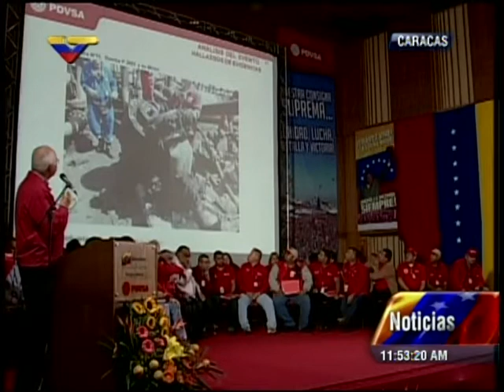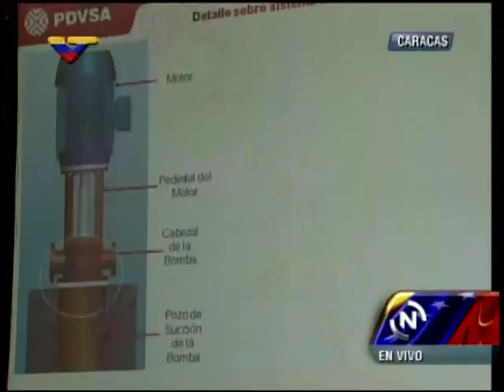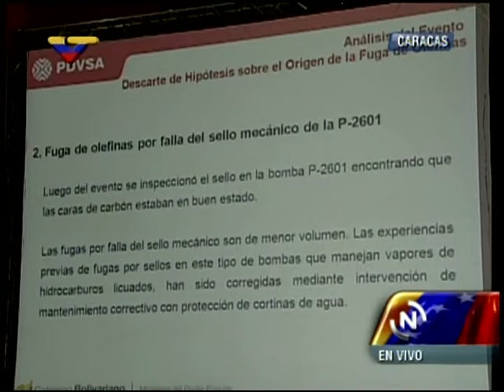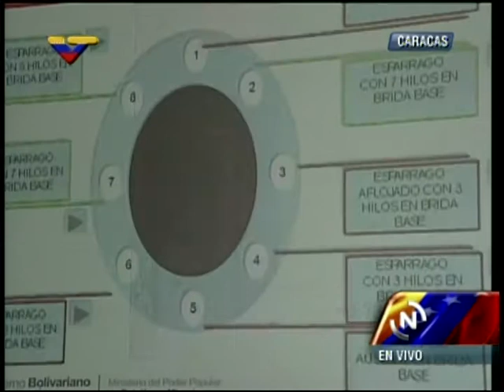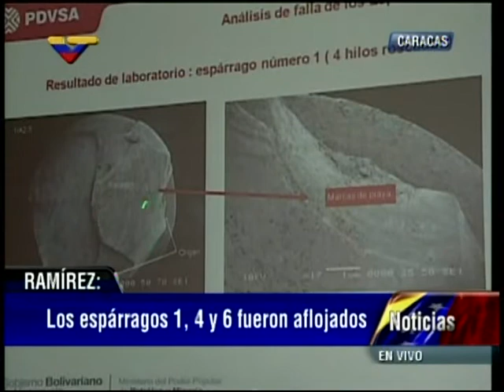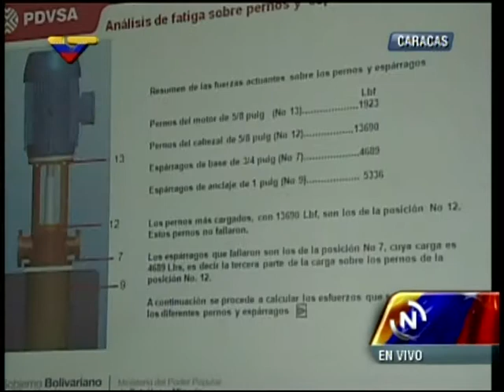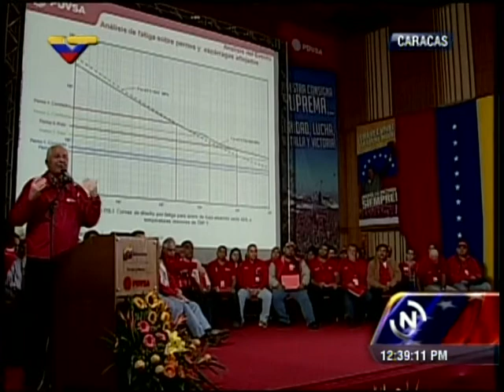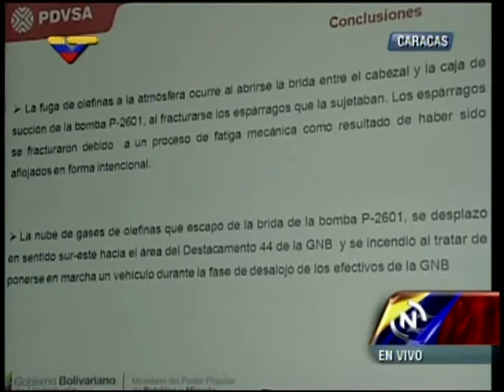Segunda parte de disertación de Rafael Ramírez: Sabotaje a bomba que causó tragedia de Amuay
Realizada este 9 de septiembre de 2013. Esta segunda parte comienza justo cuando Rafael Ramírez explica el sabotaje a la bomba 2601 de olefinas, desenroscando tornillos (espárragos) para causar la fuga de gas. Puede revisar la primera parte de la rueda de prensa